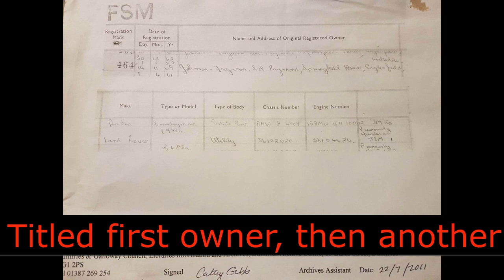LAND ROVER SERIES 1 1952 80" SOLD BY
Full working order 80" series 1, titled first owner, 3 owners from new, rested for 25 years then had new galv chassis and brand new bulkhead 10 years ago, what a cracker.